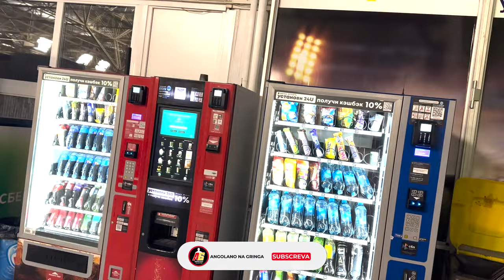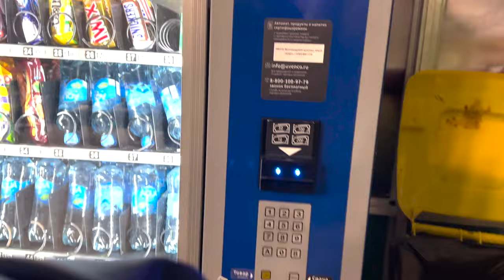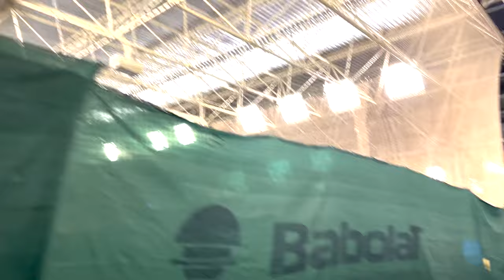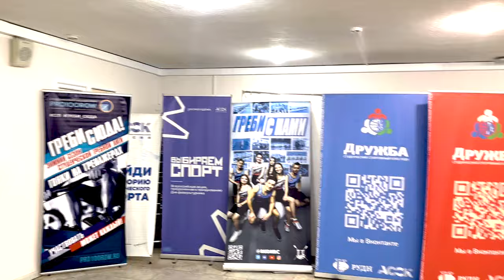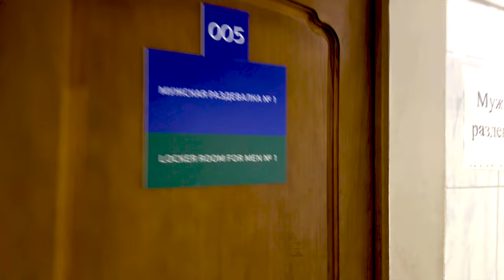Tour Completo pelo Ginásio Estudantil da Universidade na Rússia: Descubra Tudo!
Mekie Pessoal.

Neste vídeo, levamos você em um tour exclusivo pelo ginásio estudantil da Universidade na Rússia! Descubra as instalações, equipamentos e atividades disponíveis para os alunos. Veja como o espaço promove um estilo de vida saudável e uma comunidade ativa. Se você está pensando em estudar na Rússia ou apenas curioso sobre a vida universitária, este vídeo é para você! Não se esqueça de curtir, comentar e se inscrever para mais conteúdos sobre a vida estudantil na Rússia!